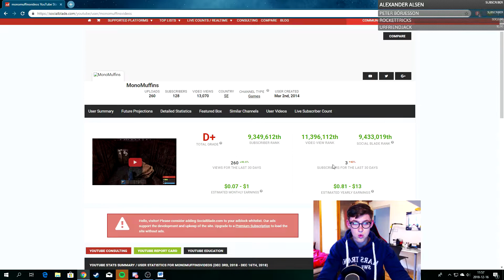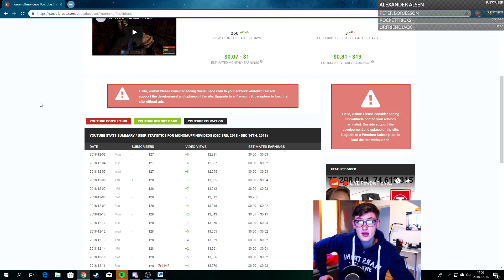Christmas Giveaway 2.0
Merry Christmas!!

If you feel for donating kindly concider looking into these links,thank you.